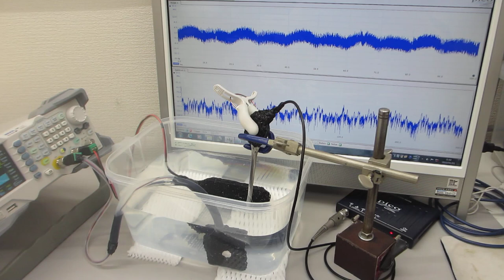オリジナル超音波プロ－ブの製造技術ーー超音波伝搬実験－－（超音波システム研究所）